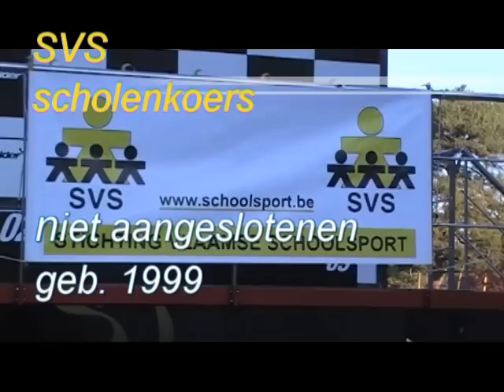SVS scholenkoers niet aangeslotenen geb. 1999